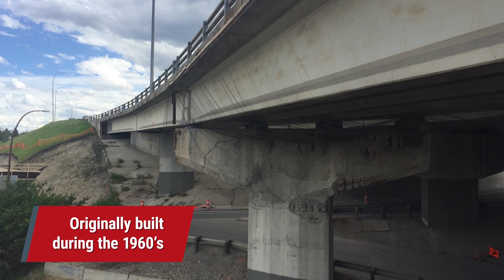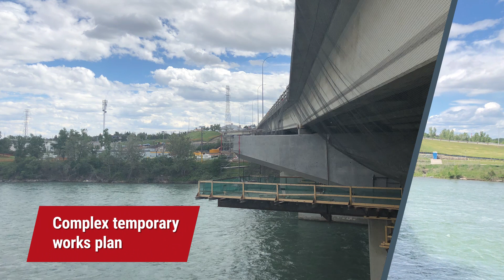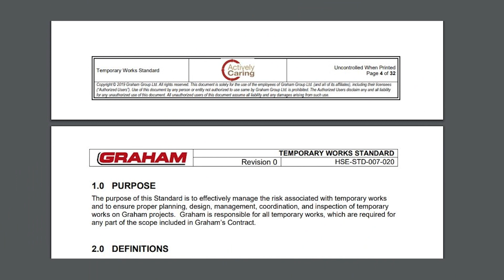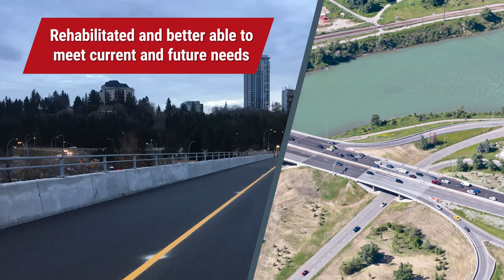Innovative Bridge Rehabilitations - Crowchild Trail & Groat Road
This is how Graham successfully rehabilitated two aging and technically challenging bridges, while they remained opened to traffic.